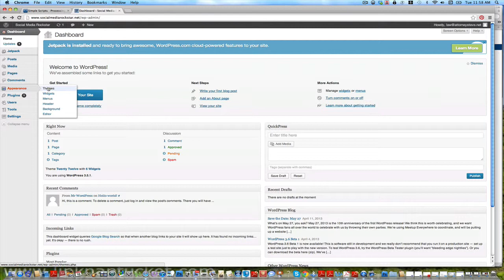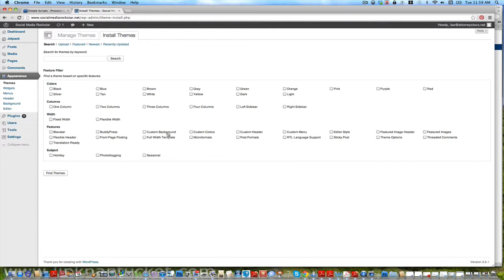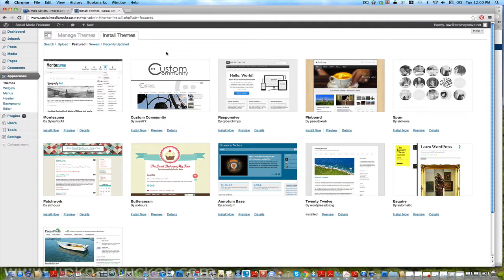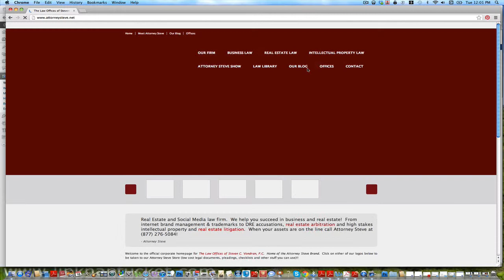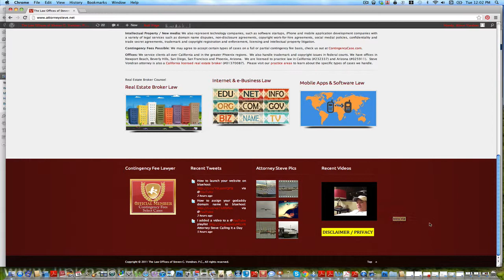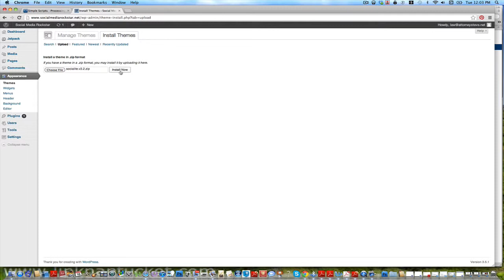How to get a nice mojo wordpress site on bluehost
Here is a tutorial on how to get a really nice looking moo theme on your wordpress bulge that is hosted on bluehost.com.  Turn the plain vanilla website into something magical!